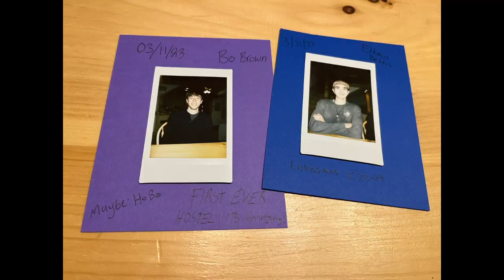Appalachian Trail Thru Hike Day 14